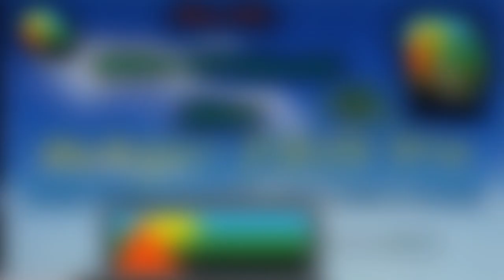MINI MIX RAGGA 974 SOUVENIR 2021 BY MAGIC DRIX 974